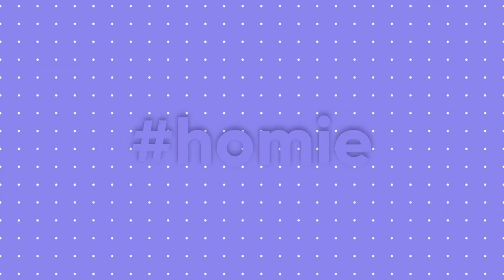Testimoni kak Tya Ariestya di klinik Youthology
Hai youthies, kali ini kak tya ariestya mau bagiin testimoni nih , setelah mencoba beberapa treatment di klinik Youthology. kira - kira seperti apa ya testimoninya , yuk langsung di tonton aja

Alamat Youthology Clinic : Jl. Sultan Iskandar Muda No.99A, RT.10/RW.3, Kby. Lama Utara, Kec. Kby. Lama, Kota Jakarta Selatan, Daerah Khusus Ibukota Jakarta 12240

Waktu Praktek :
Senin s/d Sabtu 10.00 s/d 19.00 WIB